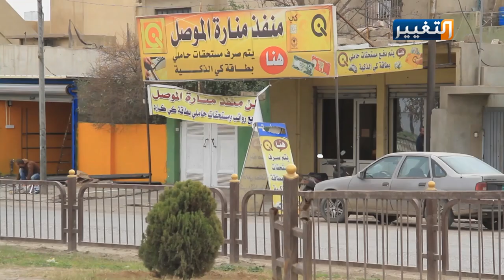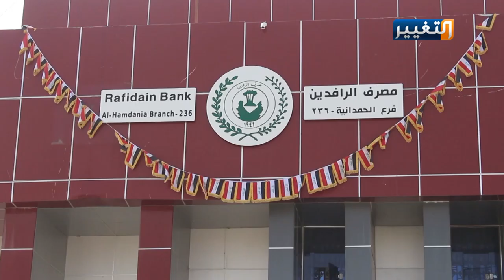الموصل تشكو حصارا اقتصاديا من نوع آخر | تقرير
منذ احتلال تنظيم داعش الإرهابي وحتى اليوم تشكو مدينة الموصل من حصار اقتصادي من نوع آخر، أثقل كاهل ابنائها باستمرار غلق شركات التحويل المالي رغم استباب الوضع الأمني فيها.